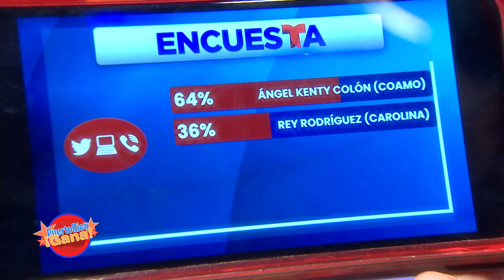Puerto Rico Gana - 10–25-2020- #9